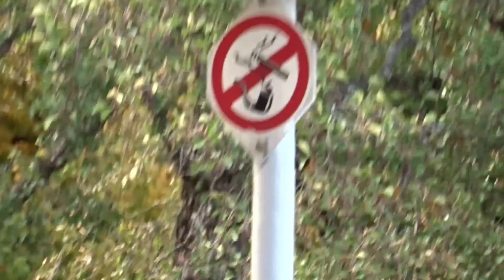CROATIE / SLOVENIE : EPISODE 2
Voyage photographique en compagnie de Léa, Béa et deux autres Fred en Croatie et Slovénie.
Suivez nos aventures en plusieurs épisodes :)
N'hésitez pas à liker. Pour le référencement ça peut aider, merci ;)